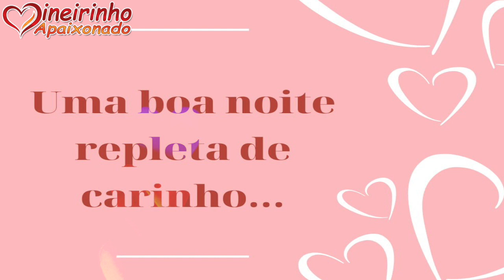Boa Noite Minha Vida 🌙 💓 🌙 💗 🌙 💖 🌙 💘 🌙 💝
Encontre aqui as mensagens mais lindas para dizer *Eu Te Amo* de uma forma apaixonada e emocionante. Palavras românticas e cheias de doçura para compartilhar... 💌

Assista ainda nossa Playlist com as melhores e mais lindas Declarações de Amor e Mensagens de Carinho: